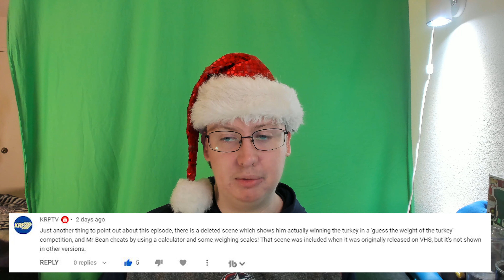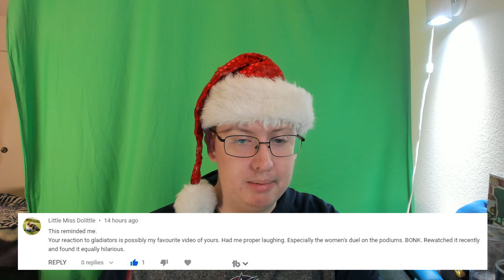Reading Your Comments (#155)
Special thanks to my Patreons: Simon Cl, Daryl, Sharon, Ser Ga Reth of House Beverage, Elizabeth, Dillon, Andreas, Worthatron, Wee Frongo, James D, David R, David L, Connor, Emily, Stephen, Aidan, Matthew, Michael B, Jonny, Andrew St, Matt, Alex, Phillip, Graham, James C, Shona, Z is for Zed, Chris D, Ricky, Lee M, Silonic, Nathan, Evil, Sara, Jasmine, Ged, Sidney, Rob, Dominic, Rosemary, Susan, Callum, Bakura, Liz, Lee P, The Eclectic Penguin, Liam, Xoda, Nick, Bekka, Shini, Yoshi, Enter the Matrixster, R. F. Alexander, Ben W, Quaid, Fenn, Jacob, Andrew R, Rebecca, Sparks, Katie, Ethan, Beth, Aoife, Mind Explode, Josh, AWR, Speed Dialer, Sean, Ar, Ali, John, Jake, TC Elba, Jordan, Lewi, Gary, Brian, Connor, Andrew Sa, Paul, Ben Y, Gareth, Robbo, Simon Ch and Sarah for supporting the channel!